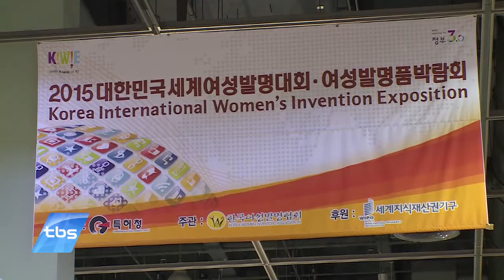[tbstv] 생활을 바꾸는 여성 발명품 한자리에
오늘(19일)은 제 50회 발명의 날입니다. 생활의 불편함을 다양한 아이디어로 바꾸는 발명가들, 특히 여성발명가들의 기발한 아이디어 상품과 특허제품들을 한자리에서 만나볼 수 있는 대한민국여성발명품박람회가 열렸습니다. 여성의 감성이 깃든 발명품들은 어떤 것들이 있을까요?